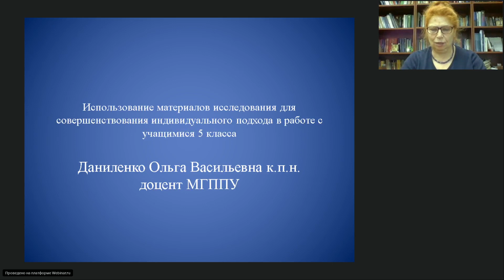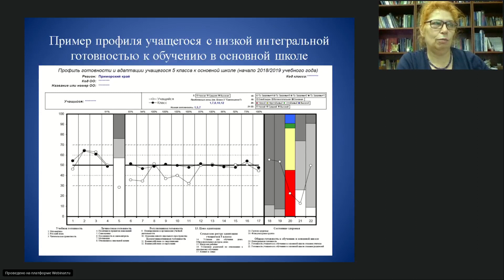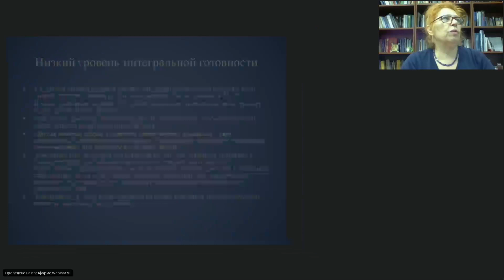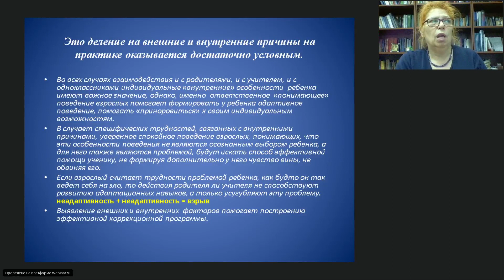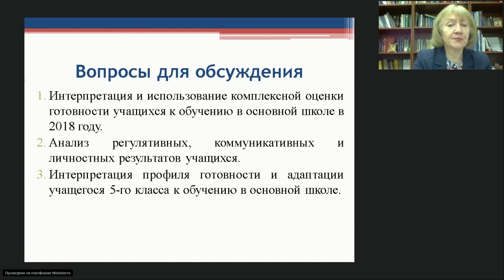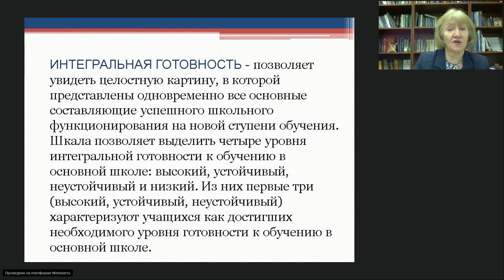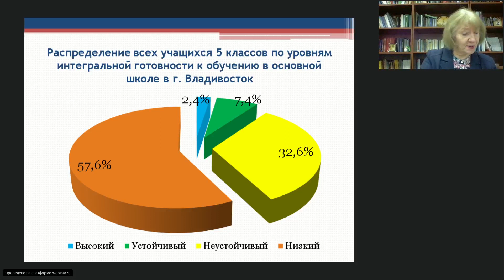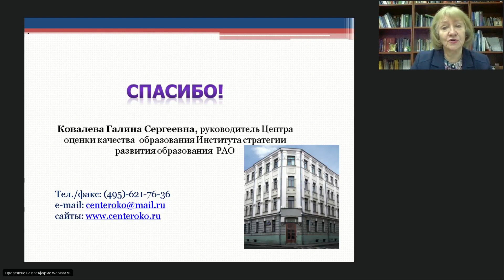Результаты исследования готовности и адаптации учащихся 5 классов к основной школе (13.12.18)